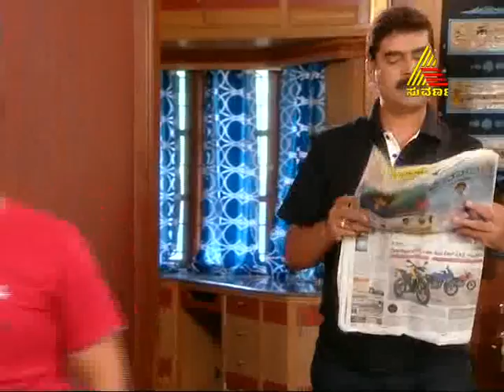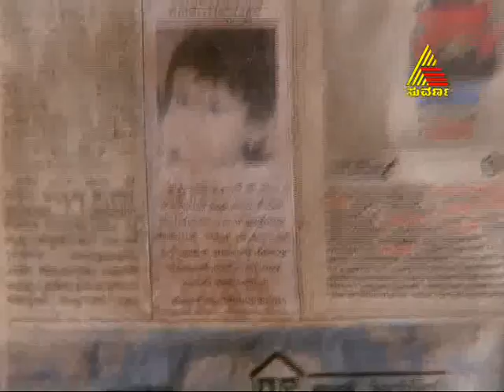Chukki 08/05/13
Story of a girl in search of her Mother, who apparently was separated by her family and battles her life in reality to find her Mother